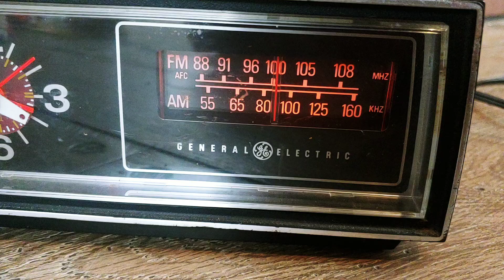General Electric Clock PM